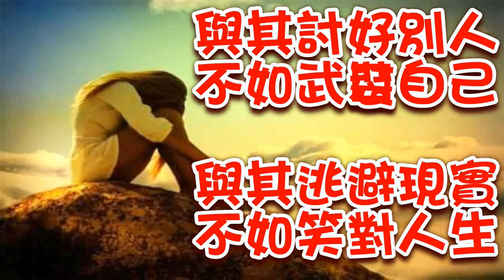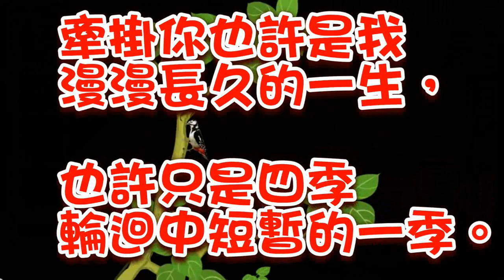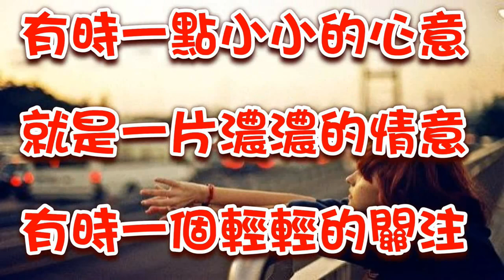牽掛，一種說不清楚的痛！